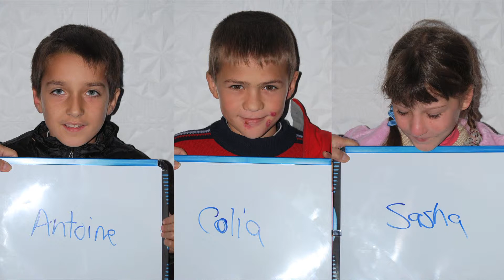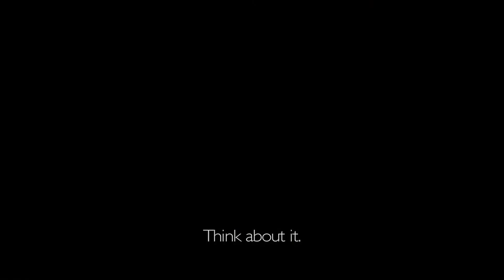Seasons of Love 2 0